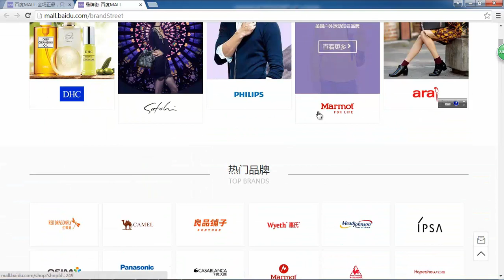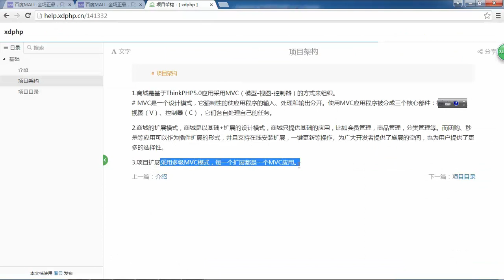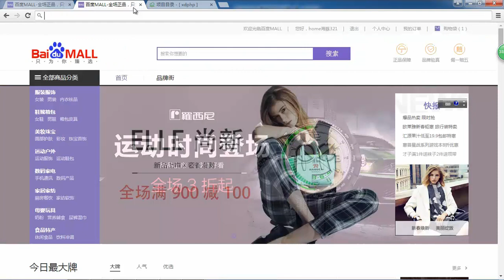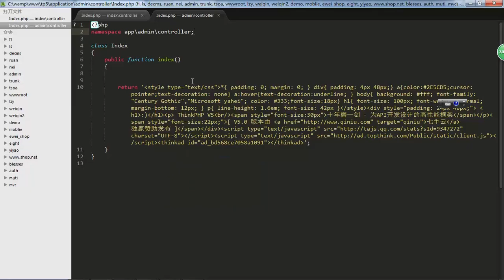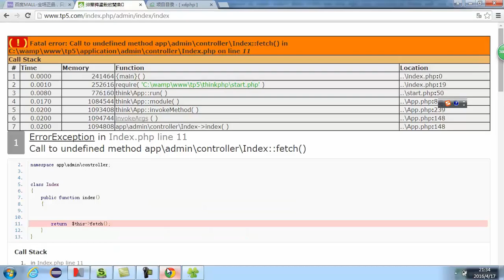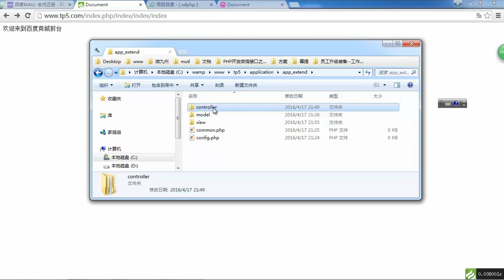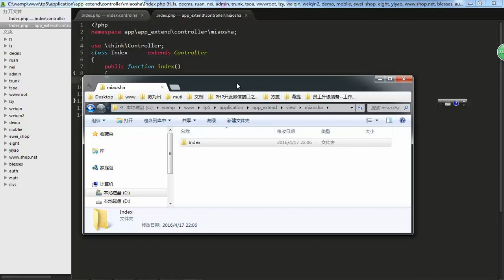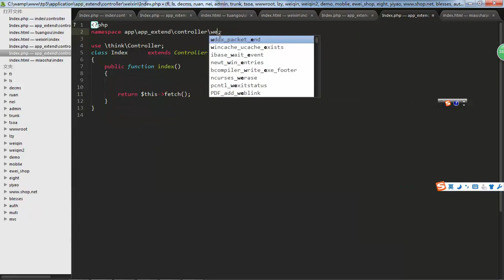Thinkphp5商城项目实战第一季 3 3 程序设计